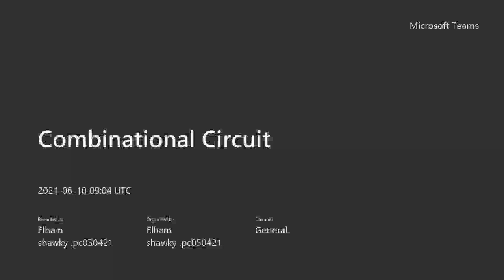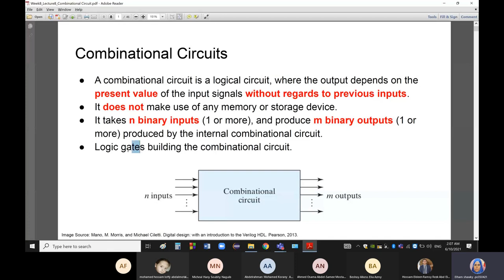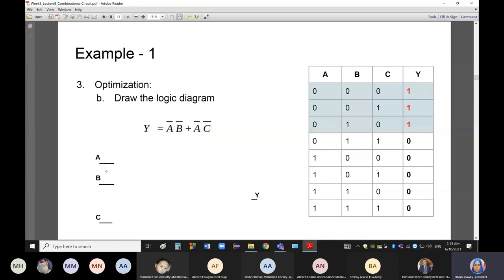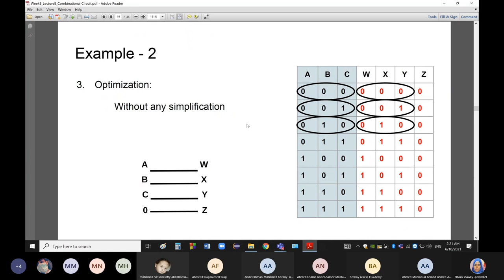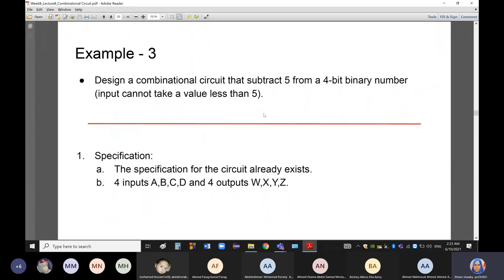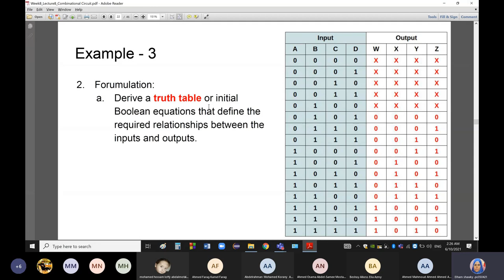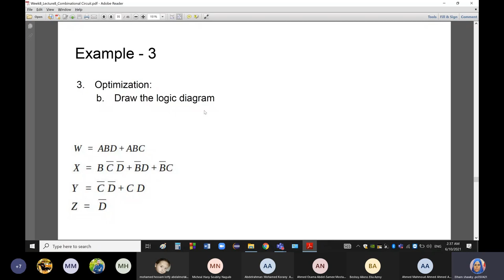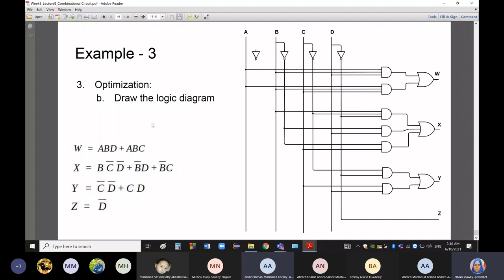Lecture 11: Combinational Circuits 1 تصميم منطقي بالعربي